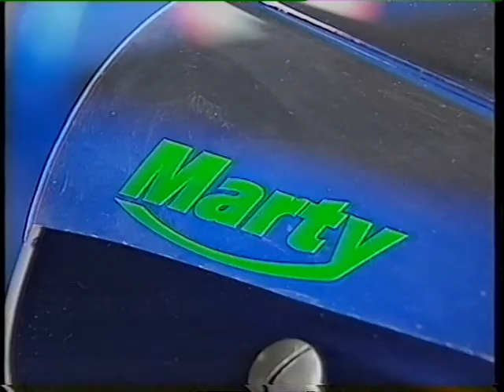1999 British Superbike Championship - Rounds 7 & 8 Snetterton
Rounds 7 & 8 of the 1999 British Superbike Championship next up from Snetterton and was BSB in danger of becoming an Aussie domination spree with Troy Bayliss and Paul Young leading the main series and the privateers cup.